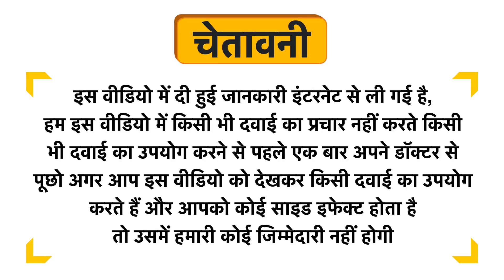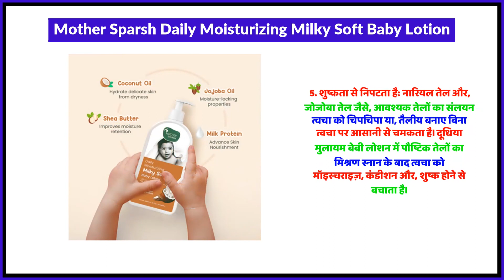Mother Sparsh Daily Moisturizing Milky Soft Baby Lotion Uses in Hindi | Side Effects | Review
Mother Sparsh Daily Moisturizing Milky Soft Baby Lotion Uses in Hindi | Benefits | Side Effects | Dose